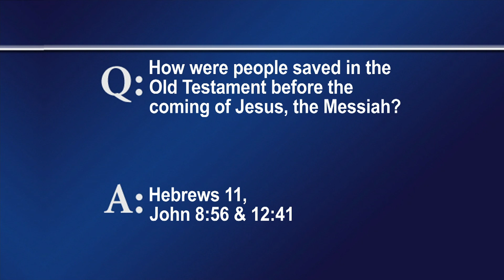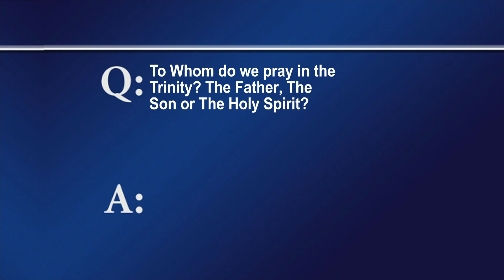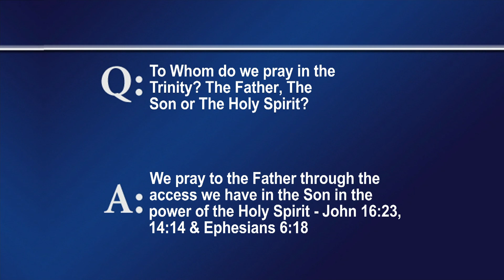FTLB October 09 2022